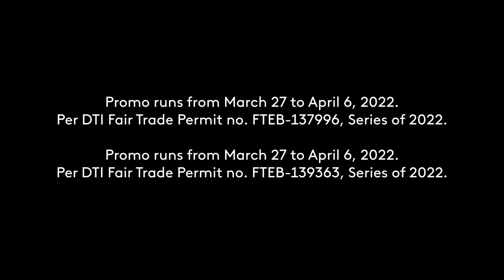Shopee 4.4 (2022) ShopeePay Sale Radio Ad Q2 2022 38s with Rico Panyero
This is the 2022 Radio Ad for Shopee's 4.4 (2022) ShopeePay Sale voiced by Rico Panyero - as an invitation to activate your ShopeePay, and not to shake your phones for their Shopee Shake Promotions!

DRPS Two 1638: Shopee 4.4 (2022) ShopeePay Sale Radio Ad Q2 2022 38s with Rico Panyero